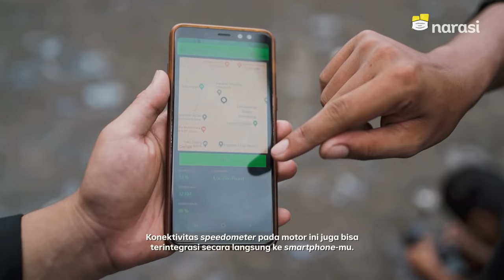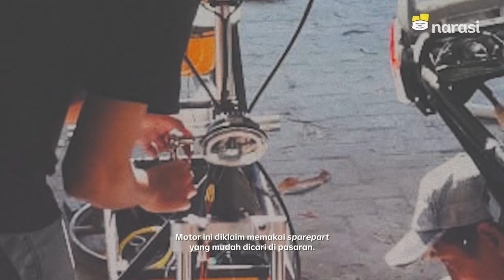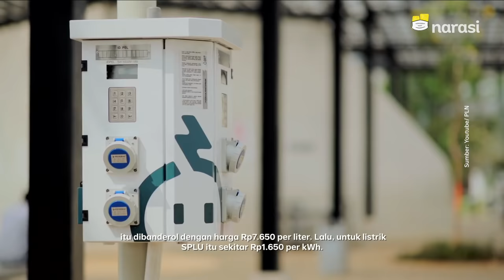Motor Listrik Inovasi Mahasiswa UII: Lincah Keliling Kampus dan Perumahan | Tech It Easy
Kans Electric Motorcycle adalah inovasi sekelompok mahasiswa kampus Universitas Islam Indonesia (UII) Yogyakarta yang berhasil menjuarai prototipe event PLN ICE (Innovation & Competition in Electricity) 2021.

Motor listrik ini mengusung konsep scooter local short distance transport, dengan desain retro minimalis. Artinya motor ini memang dirancang untuk tujuan transportasi jarak pendek yang beroperasi terbatas di area wisata, kampus, komplek, hingga perumahan. Kans ditenagai baterai Li-Ion berkapasitas 48v 20Ah (amp hour) dengan durasi pengecasan sekitar empat jam. Lalu, apa aja, sih, keunggulan motor listrik Kans ini?

(Narasi)